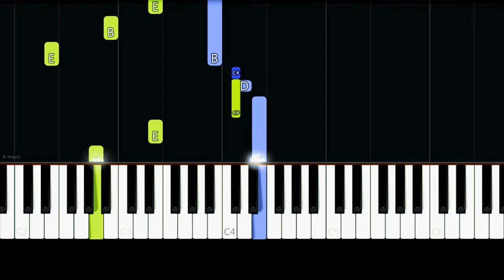Yiruma - River Flows In You (Intermediate Piano Tutorial)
✨ Intermediate Piano Tutorial/How to play the song "River Flows In You" by "Yiruma".